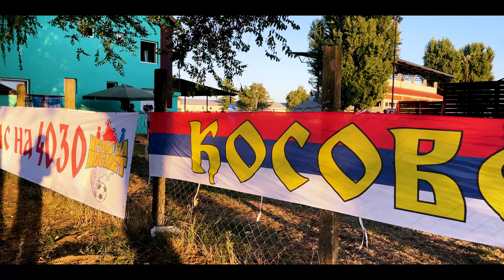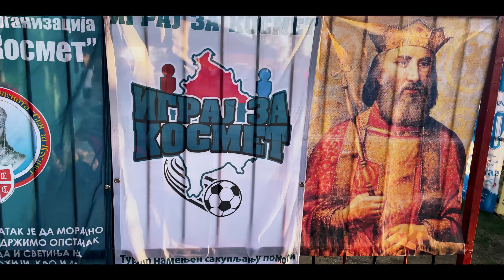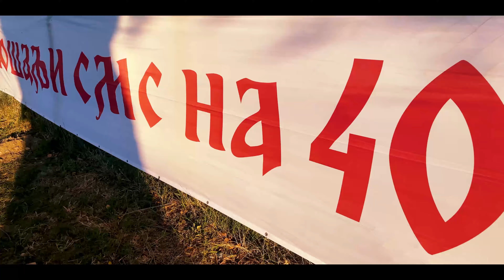HUMANITARNI TURNIR (IGRAJ ZA KOSMET) FK-BORAC ŠAJKAŠ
Ajmo svi SMS NA 4030 vaše malo je nekome puno!!!
Pesma: Oj Кosovo Кosovo - najbolja verzija-